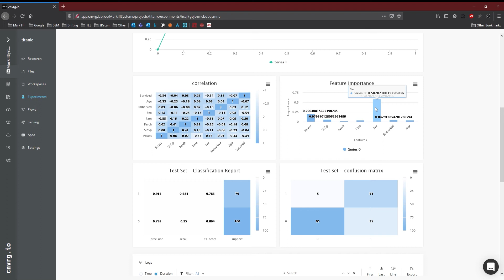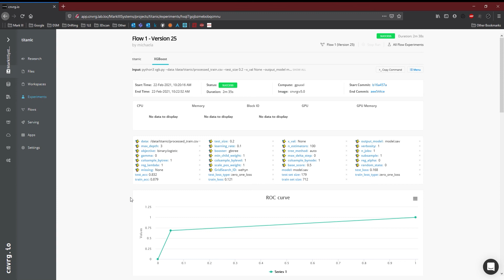cnvrg.io | AI/ML Platform | Evaluating AI/ML Experiment Results | Part 4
Part 4: Evaluating AI/ML Experiment Results

This video walks through and evaluates the results of the experiments we ran in part one of this video series, where we trained models using XGBoost, SVM, and Random Forest. Using cnvrg.io’s Experiment Management capabilities allows data scientists to easily determine the optimal model and hyperparameters to use by running multiple iterations and comparing results. More features of cnvrg.io experiments and how they can be used to determine next steps for a project are discussed.